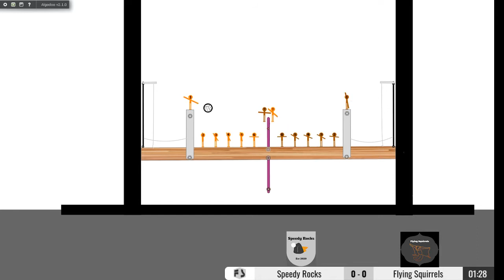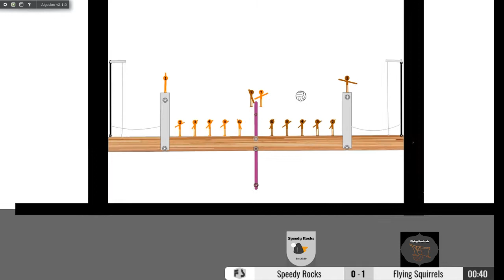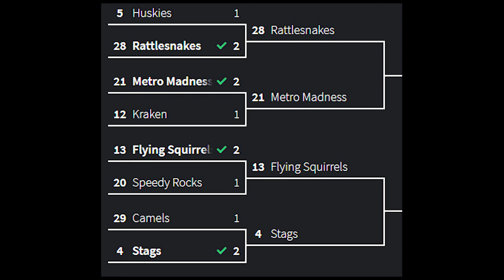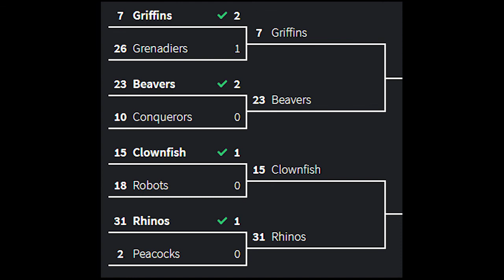Stick Madness Round 1 Part 1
Welcome to the first games of Stick Madness. Be ready for some fast paced Stick Volley Games